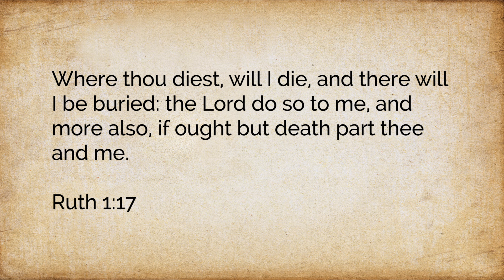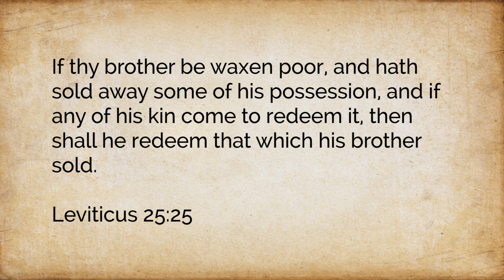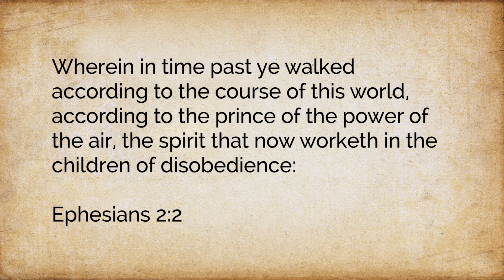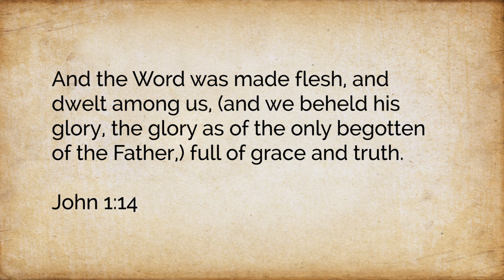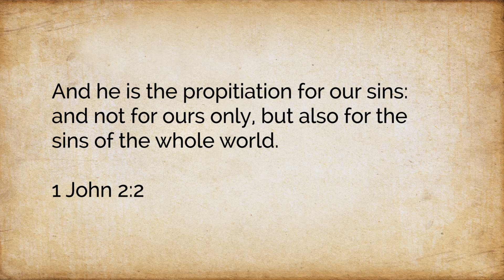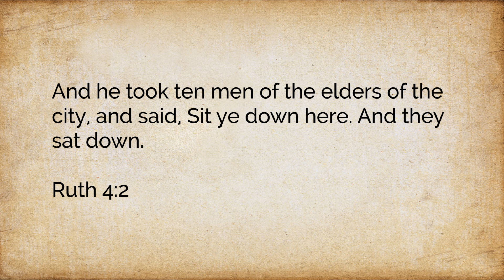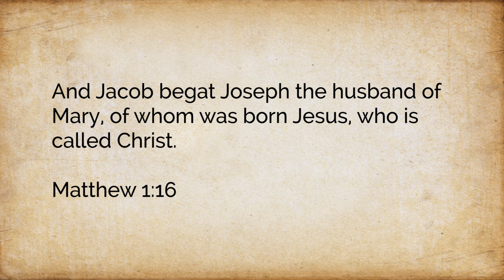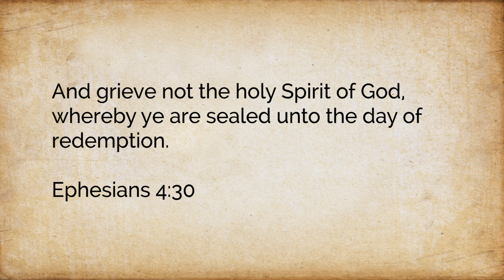Pastor Dave - Jesus Christ: Our Kinsman Redeemer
for Dr. Cucuzza's Bible Commentary.